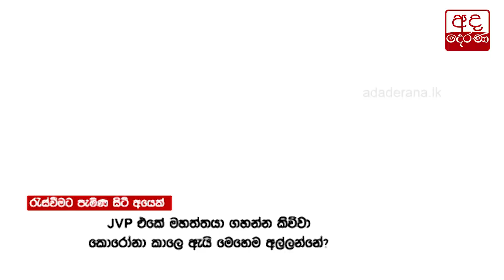විජිත හේරත්ට පස්යාලදී විරෝධය...